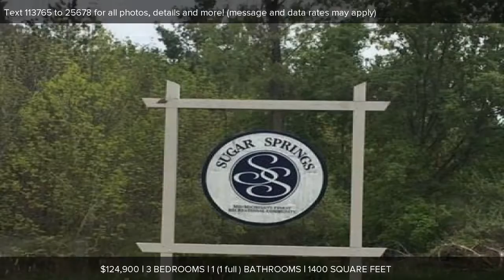1907 Berkshire Drive, Gladwin, MI Presented by Charity Miller.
Contact Charity Miller for more information.
Coldwell Banker Schmidt REALTORS - Benzonia

Sugar Springs Home.  Located near the Sugar Springs Activity Center on Lake Lancer.  Home is on 2 lots which are with only one association fee.  This home has a 2 car attached garage and a detached one car garage.  Newer shingles, vinyl siding and gutters.   Association amenities include Campground, Golf Course, Storage, Airport Landing Strip, Fitness Center, Meeting Room, Restaurant/Bar, Indoor Pool, Pets Allowed, Beach Area(s), Tennis, Bathhouse and Club House

Listing data of Coldwell Banker Schmidt REALTORS Benzonia Broker from TAAR MLS is deemed reliable, but not guaranteed and is made available for personal and non-commercial use